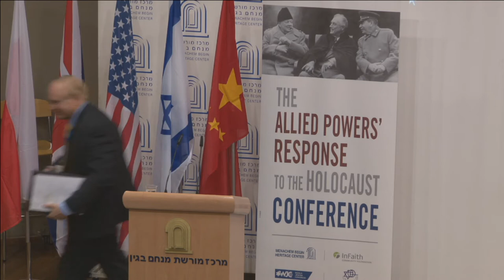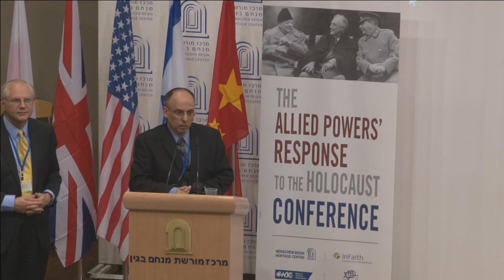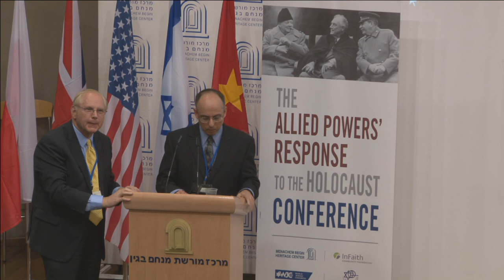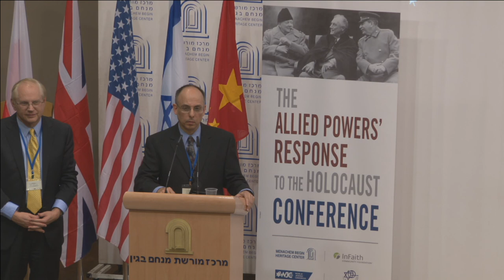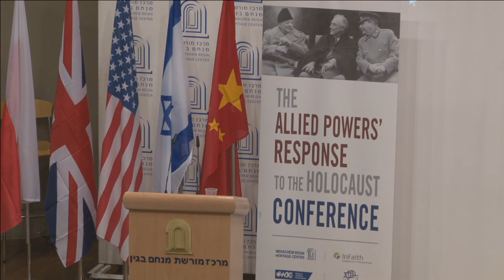Monday March 16th Keynote Presentation, Dr. Rafael Medoff